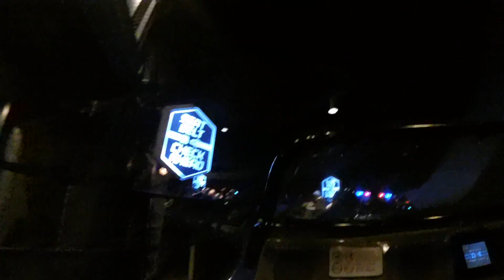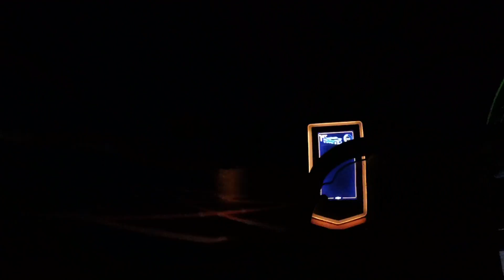TEST TRACK 2 0 Front Row GoPRO HERO 3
Test Track 2.0 full ride on GoPro, While it's hailing or raining outside.